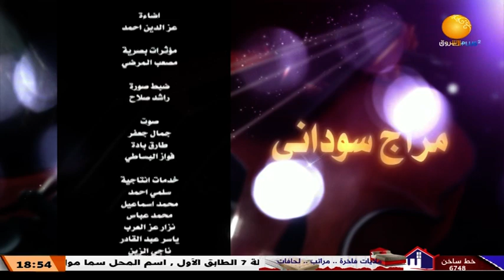مزاج سوداني ــ الحلقة 17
الشروق_ الفضائية
Ashorooq Tv
ـــــــــــــــــــــــــــــــــــــــــــــــــــــــــــــ